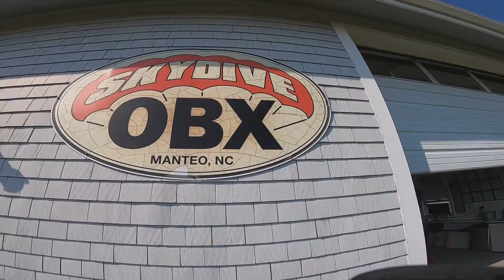Brandon L. at Skydive OBX